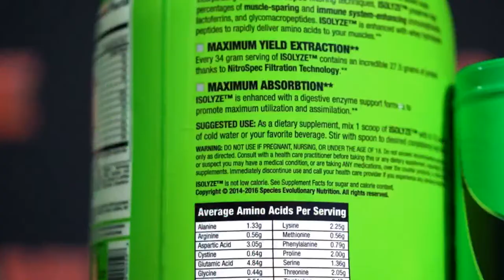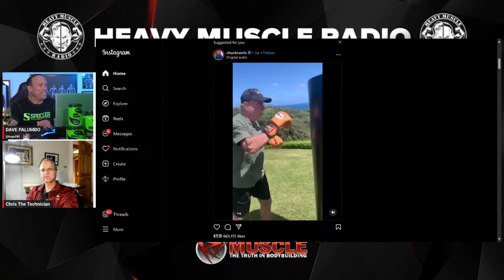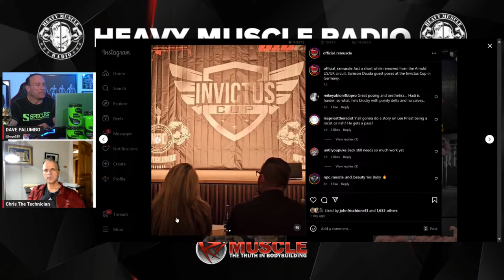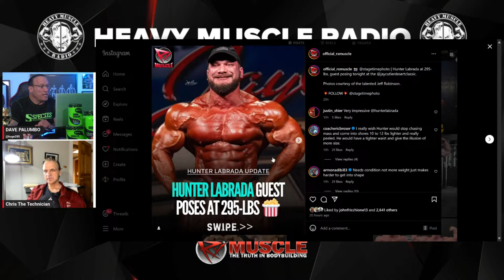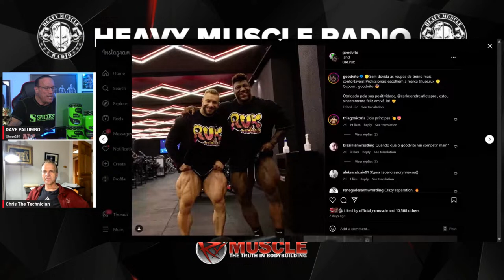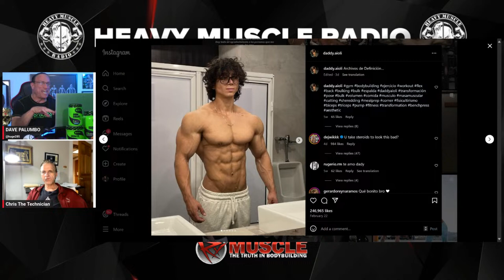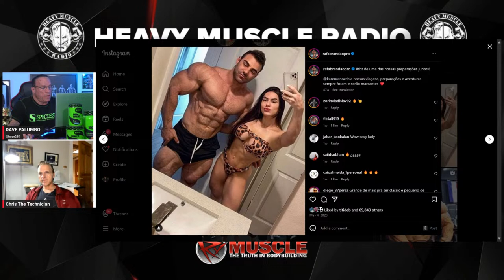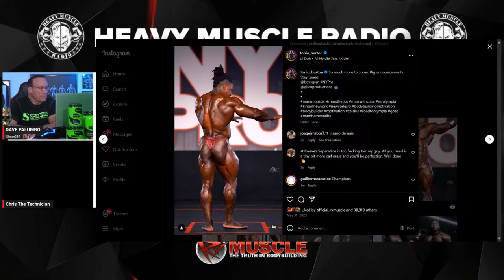ARNOLD BRAZIL PREVIEW! | Palumbo & Aceto | HMR (3/31/24)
Dave Palumbo and Chris Aceto Preview the ARNOLD BRAZIL due to take place next weekend in Brazil.